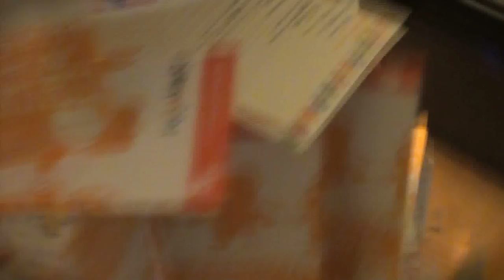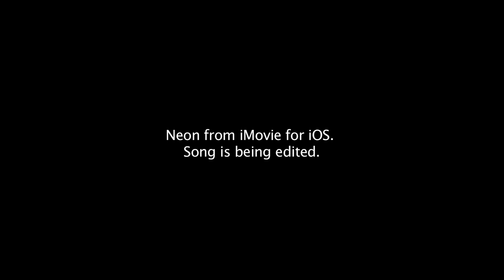The Brochure Structure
My sister and I built this "structure" and destroyed it the other day. We were having lots of fun. Enjoy!